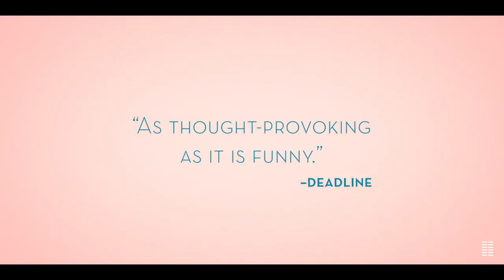I'M YOUR MAN Official Trailer (2021) Dan Stevens